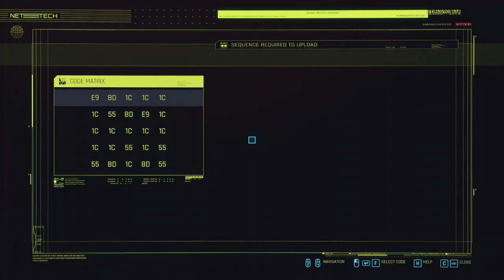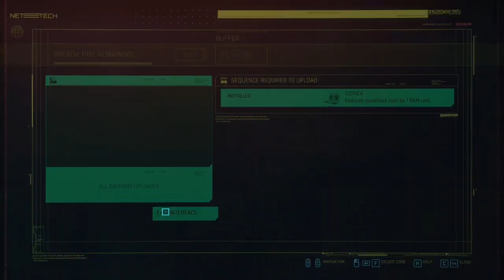Cyber Punk 2077 : Episode 5 La Mancha Cyberpsycho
A new quest drops for V; can she save this honest cop?  Next we run a little side job to deal with some Cyberpsycho problems.  Also more Night City fashion as we continue our walking tour of Night City!

This video is intended as a commentary and guide to game play in Cyber Punk 2077. I claim no right, title or interest in any Cyber Punk 2077 intellectual property, including characters, storyline, images, photographs, animations, video, music or text. I provided only commentary, game play agency, and editing of recorded game play video and sound.